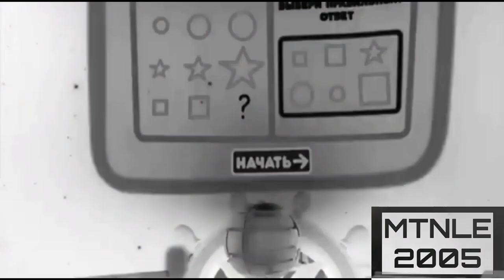Bruise effects in RGB to BGR